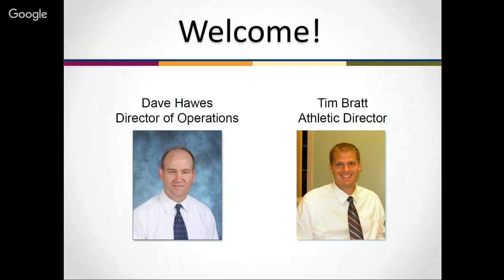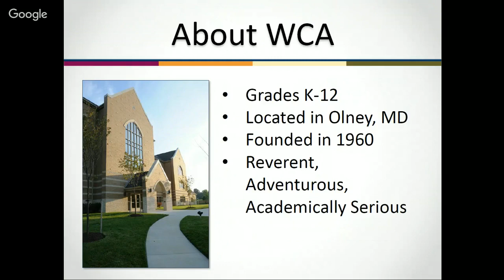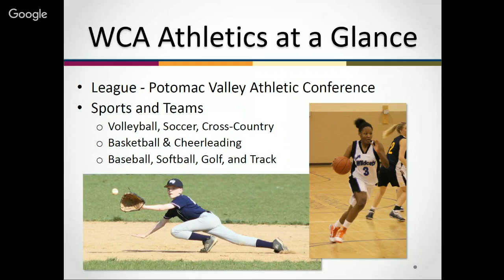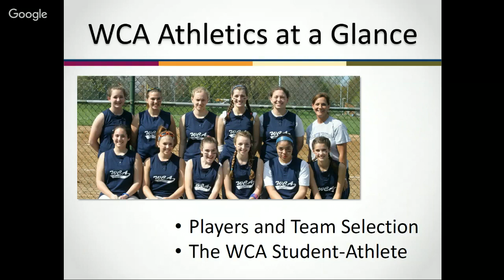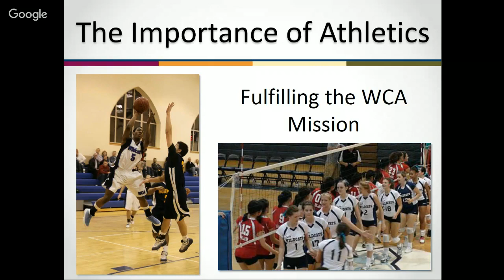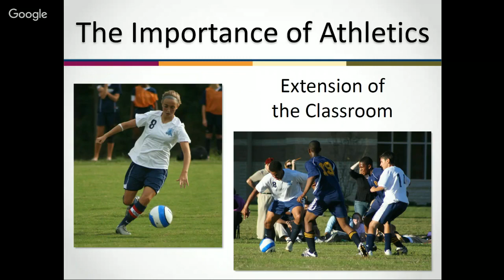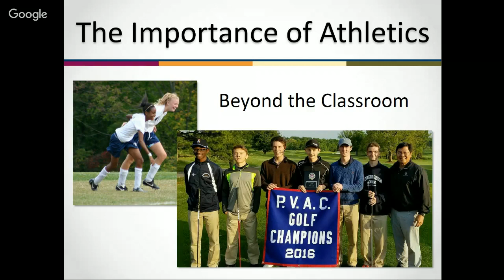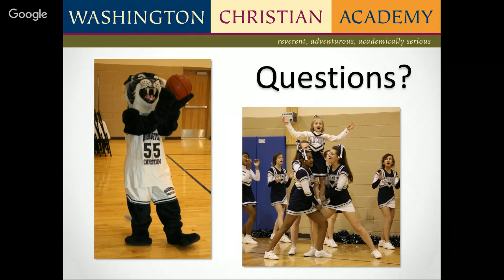Athletics Webinar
Washington Christian Academy.  WCA is a K-12 school with a Christ centered curriculum focused on training future leaders.